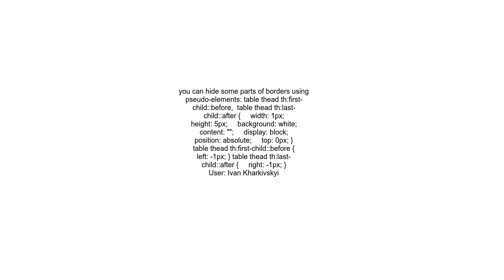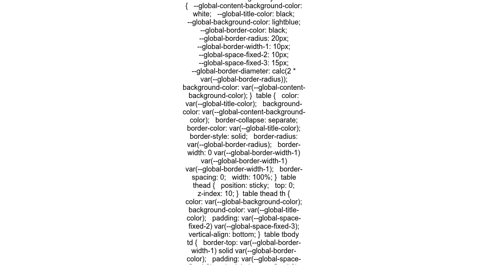HTML Table with Border Radius &amp; Sticky Header